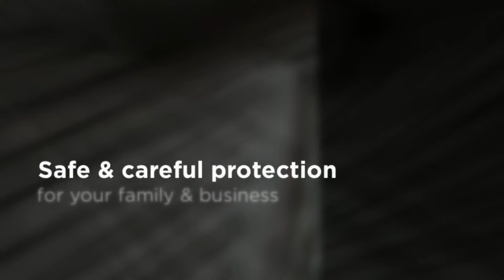JA Pest Control - Domestic Pest Control Glendale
Pest Control | Termite Inspection, Termite Prevention, Termite Treatment Glendale | Newcastle